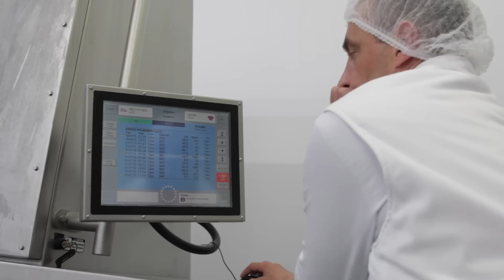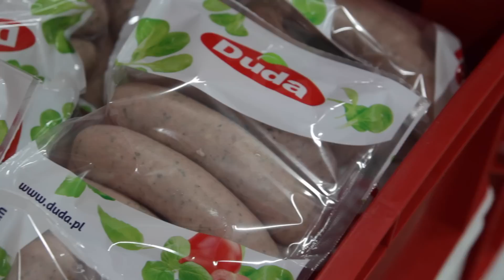Duda - prezentacja zakładu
Wędliny dojrzewające, linia wędlin "Duduś", kabanosy "Slimy" czy pyszne mięso z grilla to tylko część smakołyków jakie dla Was przygotowujemy w największym trzypoziomowym zakładzie przetwórstwa mięsnego w Polsce.
Zakłady Mięsne Silesia Zapraszają.